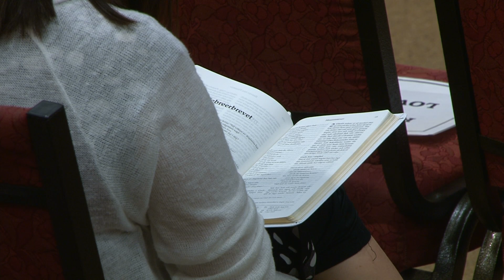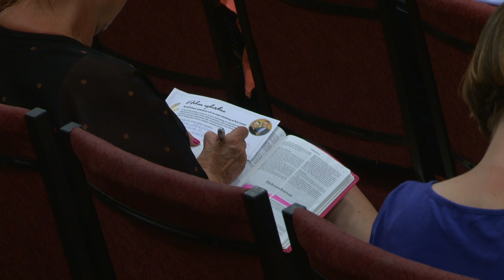Kvällsmöte med Stefan Salomonsson under mirakelkonferensen 2016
Kvällsmöte med Stefan Salomonsson som predikar under mirakelkonferensen på församlingen Arken
Onsdag 20 juli 2016 kl 19